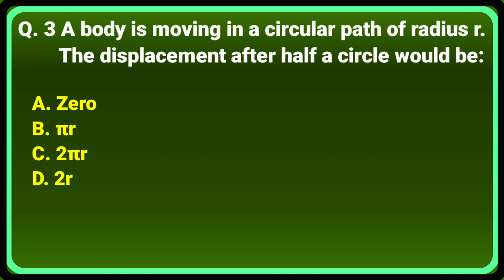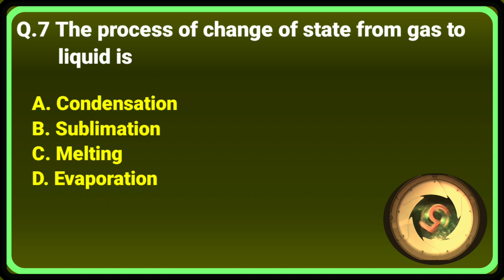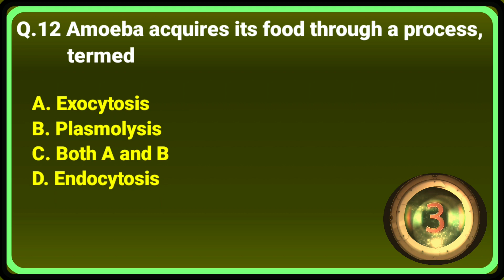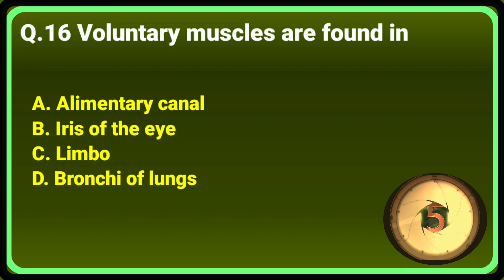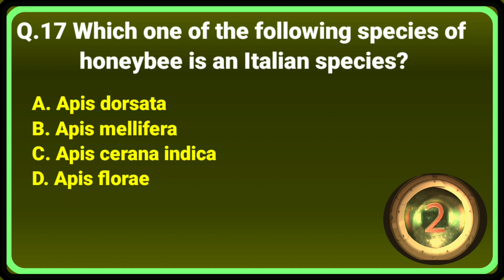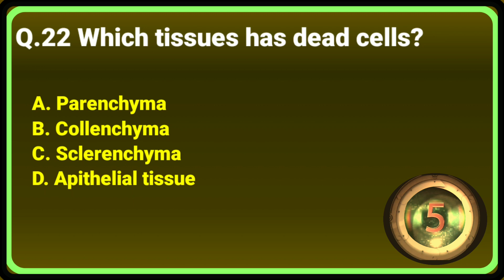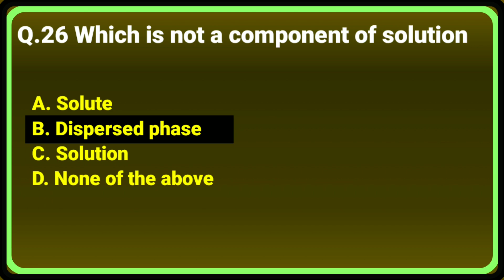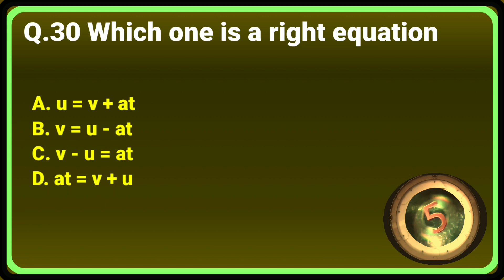Class 9 Science Revision | All chapter's mcq | Important for exam